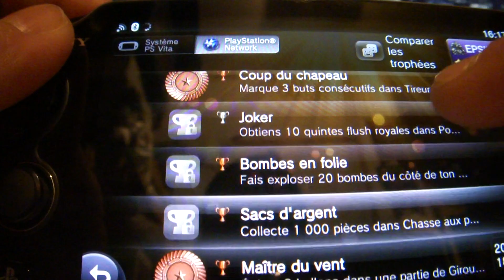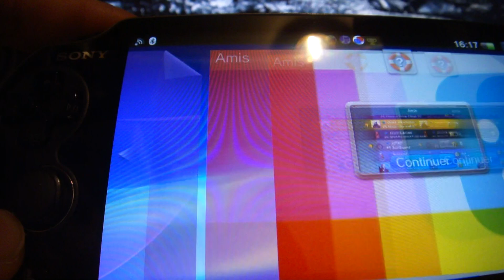PS VITA 5 (Les Jeux : VIRTUA TENNIS 4).MTS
Présentation de la nouvelle Console Portable, la PS VITA de Sony qui sortira en Europe le 22 Février 2012.